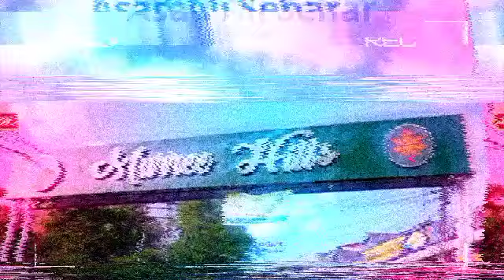Murree men Photography